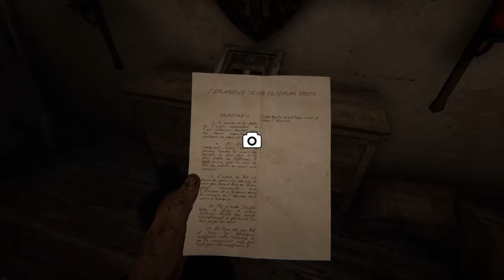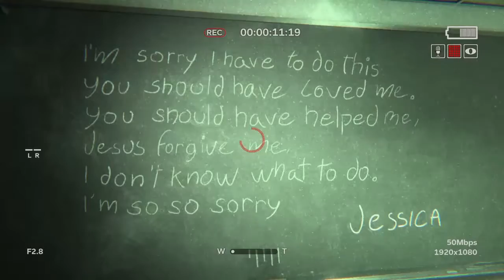Outlast 2 : Blind Walkthrough - kif lahbil f dlam lil #1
بعد إتمامنا للعبة Outlast: The Whistleblower إليكم مغامرتنا في وسط غابات Arizona من خلال لعبة الرعب بامتياز Outlast 2